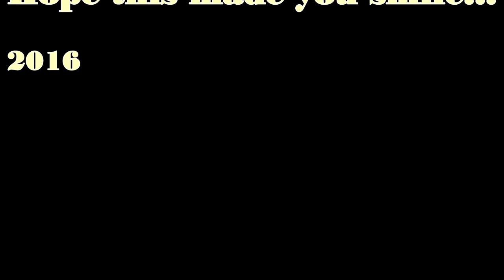Shine your Way - Anthony Head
Another tribute to the wonderful Tony Head.

Attention - Many of the clips in this vid are found footage.  If you ended up in the vid and don't want to be, please let me know and I will do my best to change it.

Song - Shine Your Way from The Croods soundtrack.

Fan picture provided Stephanie L. and the Headroomers.

Smile!  Tony exists!